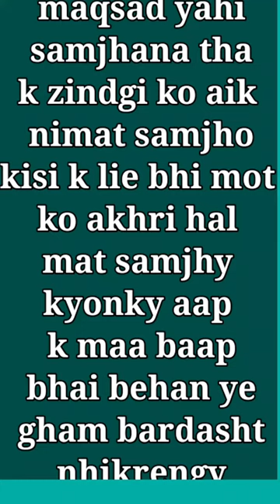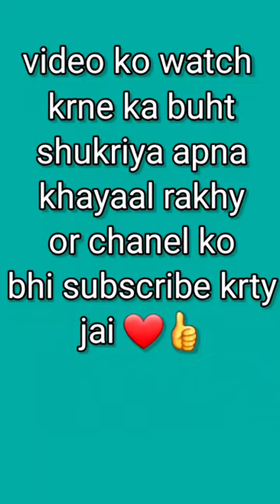Arif khan arrested /Indian ayesha case / Rajasthan gujrat police ahmedabad / RF viral video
Indian girl ayesha case solved by her husband arifkhan arrested in rajasthan city,

 sabarmati river Ayesha khan case solved , Indian police arrested man character arif khan from rajasthan,  gujrat police also,
Millions of people are in the trauma in this incident.

1)this video has no negative impact on the original works (it would actually be positive for them,
2)this video is also for teaching purposes.